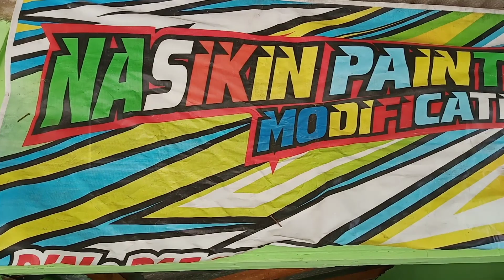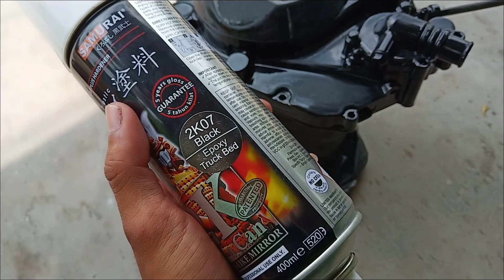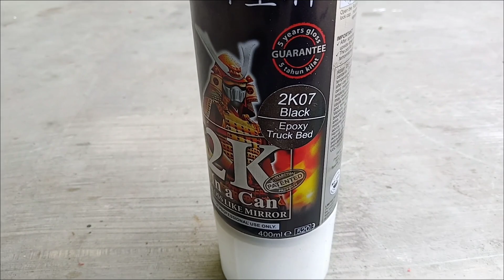Wrinkle 2k07 Samurai Paint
Cat yang satu ini bener2 keren buat custom..
Hasilnya menyerupai powder coating..

Nah untuk temen2 yg ada di area kediri dan sekitarnya kalau mau Repaint motornya bisa juga ke temen saya NASIKIN PAINT dan ini CP nya 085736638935